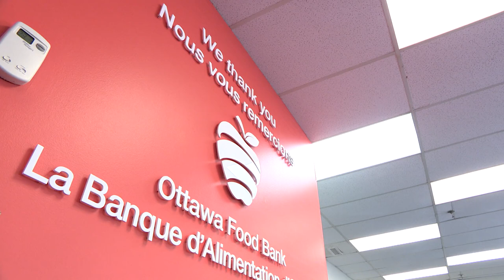Rogers Step Up To The Plate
Rogers Communications has teamed up with the Ottawa Food Bank for its Step Up to the Plate initiative.